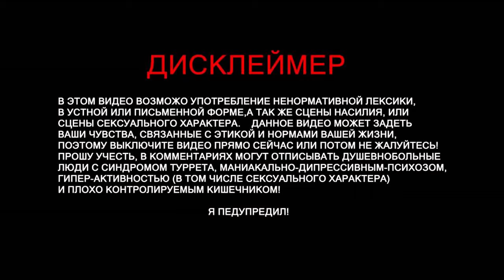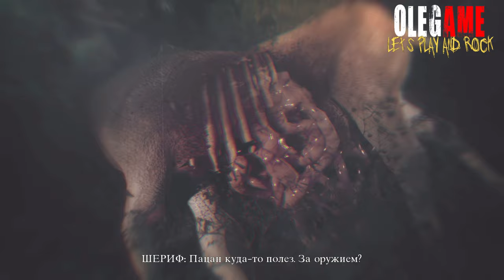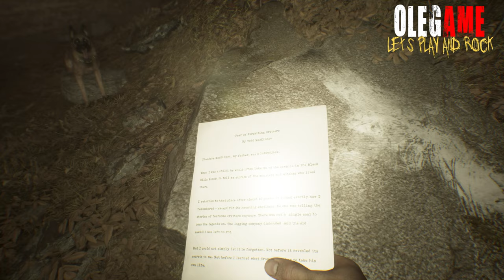КОШМАРНОЕ РАССЛЕДОВАНИЕ | Blair Witch (Ведьма из Блэр) часть 3 (18+)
КОШМАРНОЕ РАССЛЕДОВАНИЕ | Blair Witch (Ведьма из Блэр) часть 3

Blair Witch – игра в жанре хоррора, где ты станешь частью увлекательного приключения. Здесь ты, в роли главного героя, должен быть готов столкнуться с настоящими паранормальными явлениями, пройти через мрачные локации и разгадать тайны, которые на протяжении столетий хранит в себе это жуткое место. Не обойдется и без встречи со знаменитой ведьмой из Блэр. Твои соперники будут следовать за тобой по пятам и всячески стараться помешать тебе в непростом деле. Будь внимательным и не попадай на глаза этим жутким созданиям, иначе придется остаться здесь навсегда. Основное, на что нужно обратить внимание – это исследование локаций, где нужно изучить каждый самый мрачный уголок. Собирай в свою коллекцию полезные предметы и ценные ресурсы, которые помогут справится с испытаниями и одолеть опасности на пути к цели. Не теряй рассудок и трезво расцениваю возникшую ситуацию – это поможет тебе добиться успеха. На каждом углу бы доке быть готов столкнуться с опасностью, а все твои соперники обладают огромной жаждой убийства. Возможности сопротивляться нет, поэтому твоя смекалка станет основным оружием в борьбе.